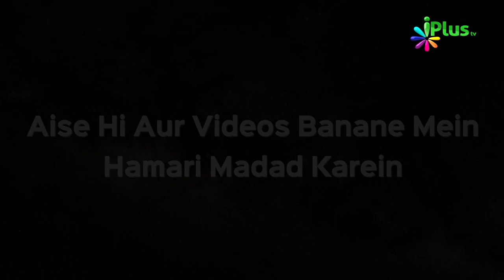Kalime Ka Sahi Maanaa Jise Kum Log Jaante | 5 Minute Ka Madrasa Clip 04 Sk. Arshad Hussain Mohammadi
A/C Name:ILM Foundation
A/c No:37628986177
IFSC Code: SBIN0001886
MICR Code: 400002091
Branch: KANAKIA ZILLION LBS MARG KURLA (W), Mumbai.

📌ICICI Bank
A/C Name:ILM Foundation
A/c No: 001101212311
IFSC Code: ICIC0000011
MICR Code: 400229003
Branch: S.V. Road Branch, Andheri (W), Mumbai

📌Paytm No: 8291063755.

📌UPI : donateilm@icici

Quality: Full HD

► About iPlusTV